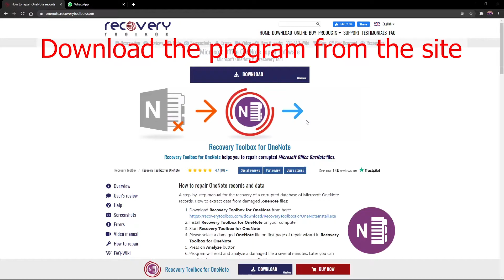How to recover OneNote records and data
Step-by-step guide to recover corrupted Microsoft OneNote records database. How to extract data from a corrupted .onenote file:

Install Recovery Toolbox for OneNote on your computer
Run Recovery Toolbox for OneNote
Select the damaged OneNote file on the first page of Recovery Toolbox for OneNote
Click the Analyze button
The program will start reading and analyzing the damaged file, it will take several minutes. Later you can see lists with recordings and media files that can be restored
Select the name of the folder where the recovered files will be saved